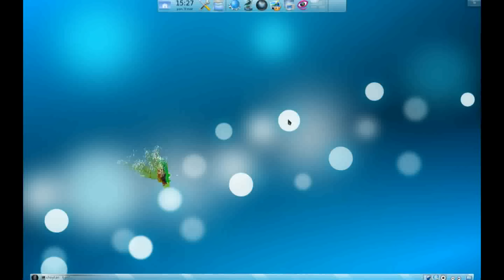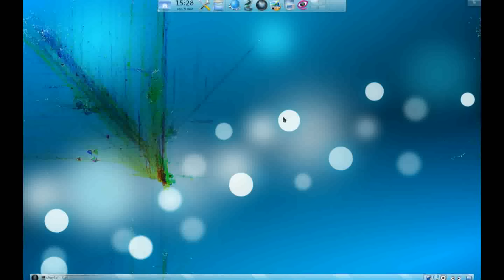linux virus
I just got a virus on my Linux machine :/ I made that video to show you how it 'eats' my screen.